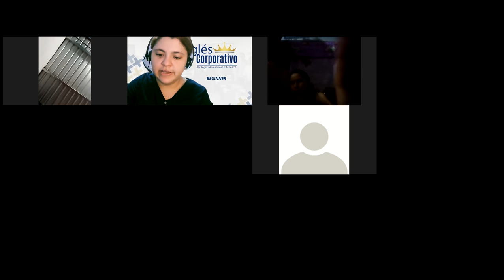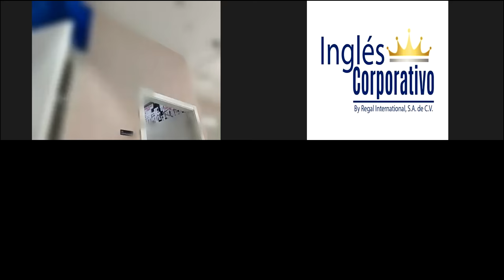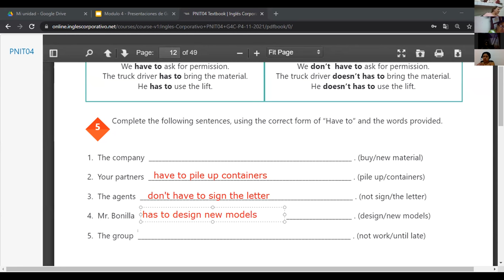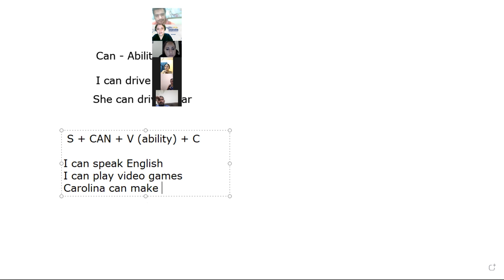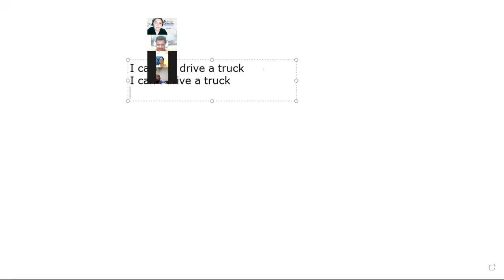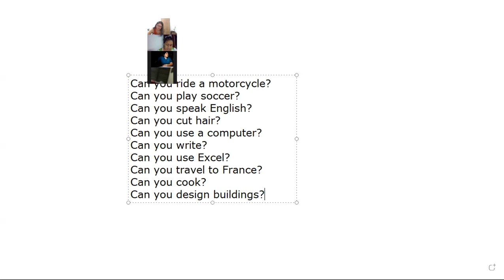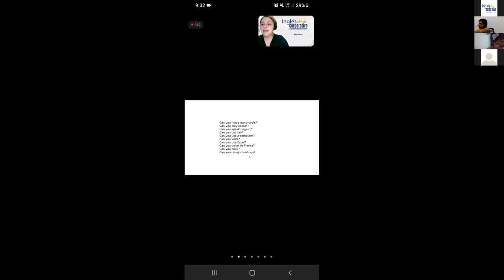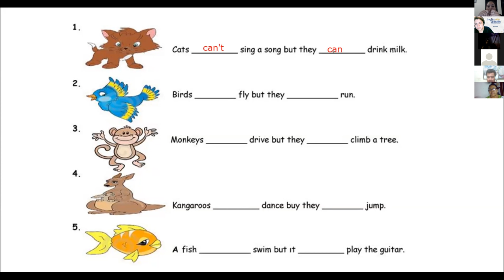Ingles Corporativo-Videoconferencia #3 Can for information and possibility.